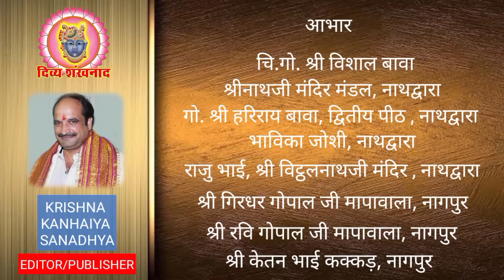जोगीलीला की भावना के साथ दर्शन कहाँ से है? श्रीनाथजी के आज श्याम पीले लहरिया के वस्त्रों में दर्शन।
श्री कृष्ण और महादेव की अदभुत लीला का श्रीनाथजी से क्या है सम्बन्ध? राधा अष्टमी की बधाई कब से प्रारम्भ हो रही है? कितने दिनों की होती है? देश विदेश की पुष्टिमार्गीय हवेलियों से दर्शन। कुश गृहणी अमावस्या की भावना?
14 SEP 2023. Shrinathji Darshan. Shrinathji Temple Nathdwara. Jogi Leela. Mahadev. Bolenath. Shiv. Baal Bhav. Dhoti. Patka. Madan Mohanji. Malhaar. Tradition. Shri Yamunaji. Pichhwai. Pushtimargiya Video. Shri Girirajji Darshan. Navneet Priyaji. Shri Vitthal Nathji. Shri Dwarikadhishji. Sudarshan  Chakra. Golden Hindolna. Vallabhacharyaji. Baithak. Kirtan. Hindu Temple. Lord Shreenathji. Alkapuri Haveli. Vallabhnidhi Haveli. Malad Haveli. Shyamkunj Haveli. Nandalay Haveli. Vrajbhumi Haveli. Vallabhdham Haveli. Goswami Haveli. Hindu Mandir. Nathdwara Haveli Nairobi. Vallabhdham Haveli. Shrinathji Charan Choki Udaipur. Lallu lalji ki haveli. Special Shringar.  Shri Krishna. Lord Krishna. Radha Ashtmi 2023. Kush Grahni Amavsya. Vaishnav Special.

Topics covered
1)Shreenath ji bhajan
2)Shreenath ji song
3)Shreenath ji aarti
4)Shreenath ji
5)Shreenath ji status
6)Pushtimarg ke sare
7)prachin mandir
8)Pushtimarg prasidh temple
9)pushtimarg ke sabse important temple
10)pushti shringar
11)shreenath ji shringar
12)ajj ke shringar

Language-hindi